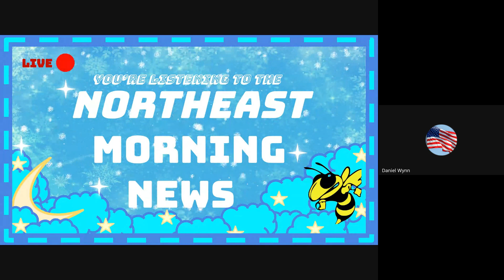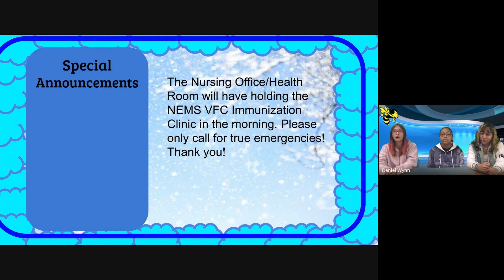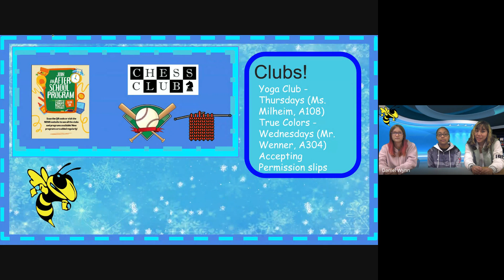NE Morning News, January 10, 2024